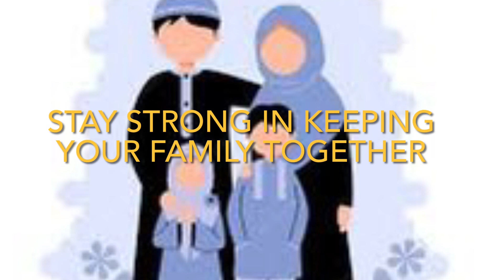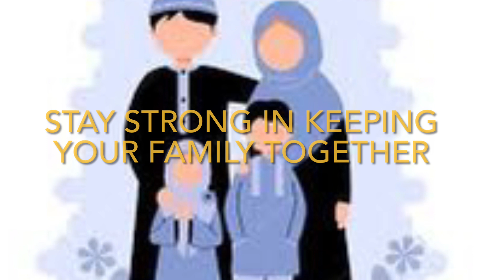Stay strong in keeping your family together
@Daarus Salaam